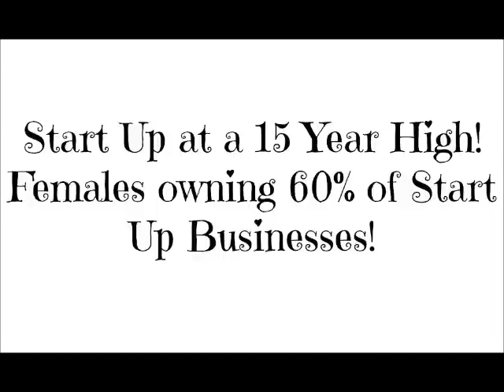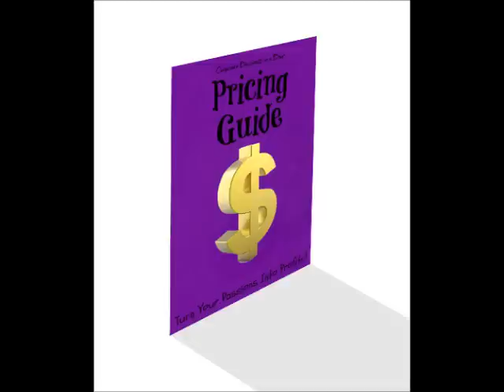Cupcake Business in a Box Website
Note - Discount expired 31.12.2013